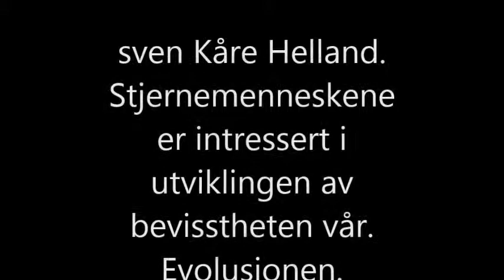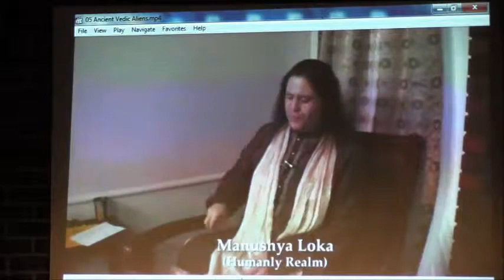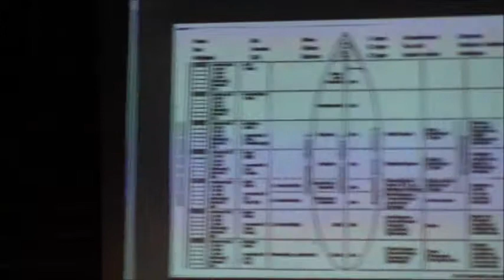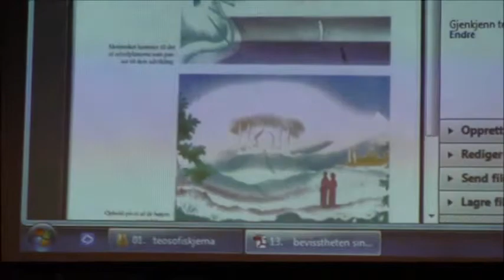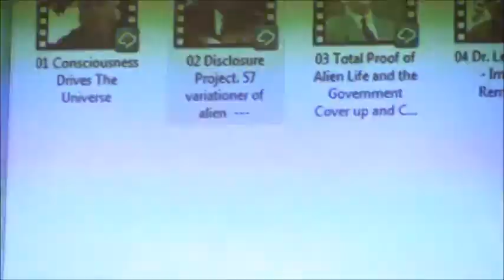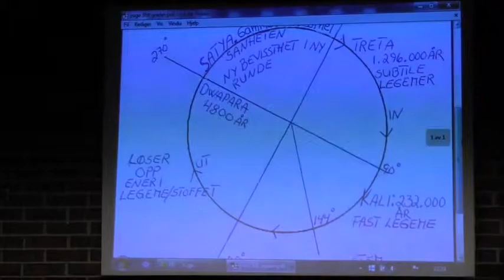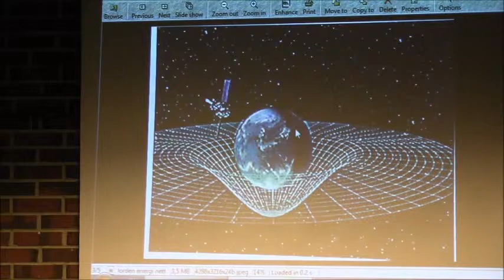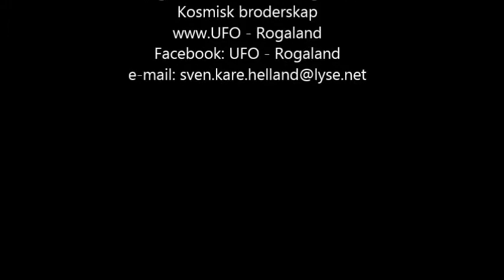UFO Rogaland Sven Kåre Helland Bevissthet Evolusjon Stjerne menneskene søker vår bevissthet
UFO - Rogaland Kosmisk broderskap. UFO. Sven Kåre Helland. Bevissthet. Evolusjon. Stjerne menneske. Avatar. Aliens.Energi.